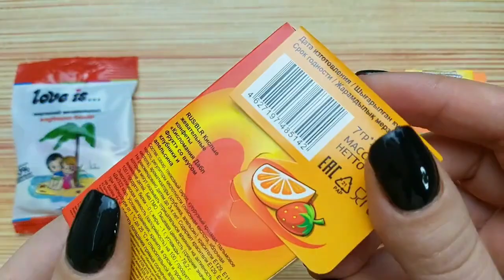Candy Lollipops and Sweets: Delicious Rainbow Mentos and Sweets in a Satisfying ASMR Video.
Welcome to a new ASMR experience centered around sweets on our channel, "Sweet ASMR Unboxing"!

In this video, we’re excited to share an unboxing of a variety of delightful treats. Prepare to immerse yourself in the soothing sounds of crinkling packaging and explore the unique textures that promise a memorable ASMR experience.

Here's what you can look forward to:

- Engaging moments as we reveal each item.
- Close-up visuals showcasing the intricate details of our sweet finds.
- An in-depth look at the textures and colors of each treat.

This video is crafted for your enjoyment and relaxation. Dive into the distinctive auditory and visual elements our channel provides.

Your support inspires us to create even more incredible ASMR experiences.

Thank you for choosing "Sweet ASMR Unboxing" for your relaxation needs. We can’t wait to share more ASMR journeys with you!